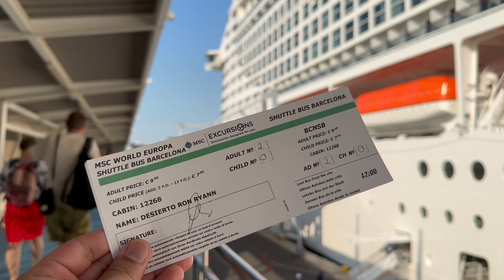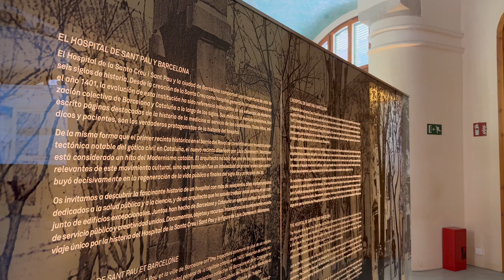BARCELONA | SPAIN | TRAVEL VIDEO 🇪🇸 4K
Barcelona is the capital & largest city of the autonomous community of Catalonia. It is known for it's art scene, unique Catalan culture & stunning architecture.  The city is home to some of the most famous modernist buildings in the world, including the Sagrada Familia by Antoni Gaudi.

🎼 tropical resort by infraction
      summer party by cloud system